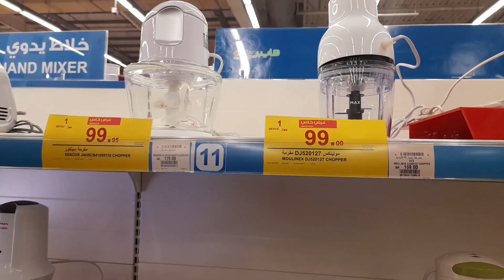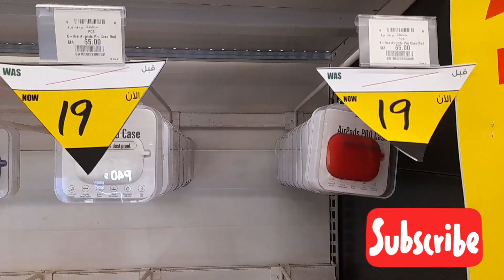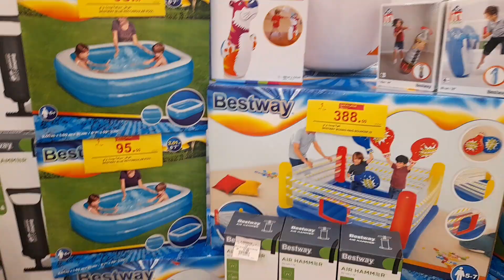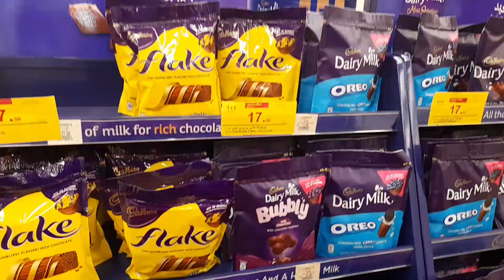Hyper panda offer today || 70 % sale || Lowest price || Hyper panda ksa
Hyper panda offer today || 70 % sale || Lowest price || Hyper panda ksa ‎@haram minahil
BRANDED Clothes in cheap price || yara International brand || ‎@haram minahil
haram minahil
10riyal shop
ksa shopping mall
chepest shopping centre
hyper panda
al khobar City
today offer

ksa shopping mall
cheapest shopping centre

Red tag offer

taba centre khobar branch offer

abbaya sale price start just 30 riyal

max fashion offer

haram-minahil